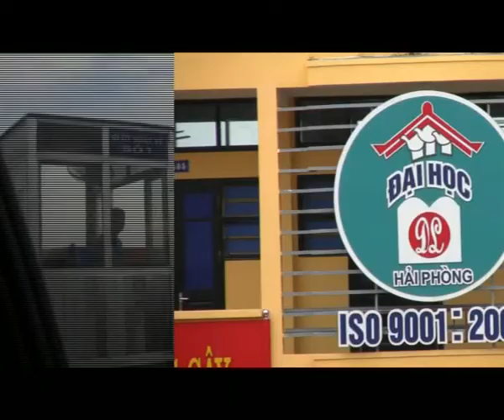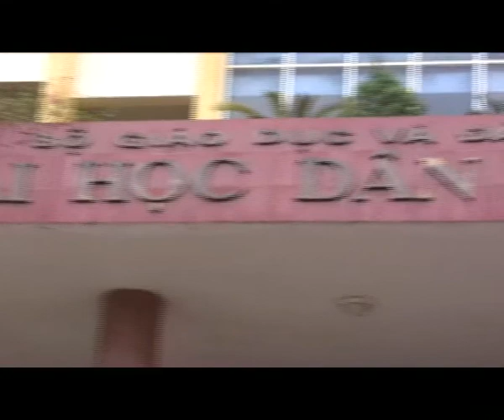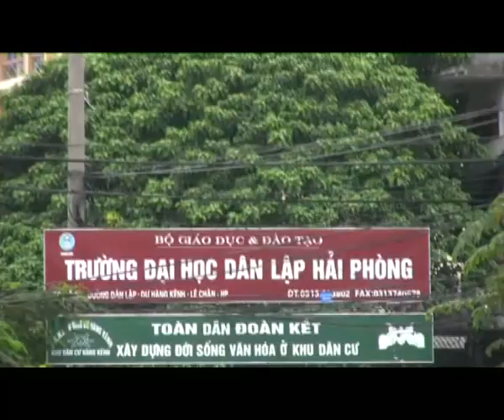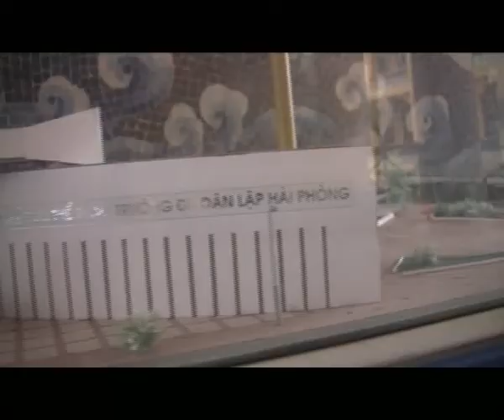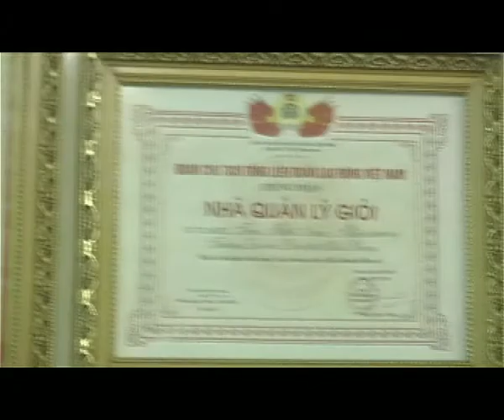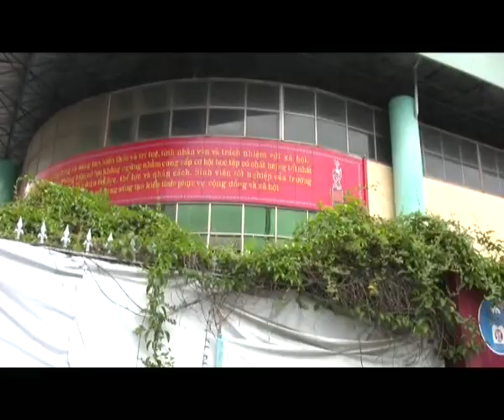Hai Phong Private University